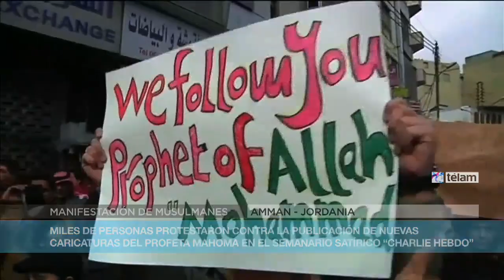Protesta de musulmanes contra caricaturas del profeta Mahoma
Miles de personas participaron de la manifestación, convocada por distintos grupos islamitas que se fueron reuniendo frente a la Gran Mezquita de Huseini en Ammán después del rezo musulmán del mediodía.

Un vocero de los integrantes de la protesta señaló que la policía dispersó a los manifestantes y que arrestó al menos a cuatro de ellos, que fueron posteriormente liberados, informó la agencia de noticias EFE.

El informante destacó que los choques estallaron cuando los manifestantes intentaron acercarse a la sede diplomática, pero fueron frenados por decenas de agentes.

El lema de la marcha era "Excepto el profeta", aludiendo a que Mahoma es una línea roja que no debe cruzarse.

En las mezquitas, los sermones del viernes se centraron en condenar por un lado el ataque contra la redacción de Charlie Hebdo, que causó doce muertos, y por otro en criticar a "los enemigos de Dios que atacan al profeta".

Con todo, los imanes encargados de las oraciones insistieron en que la forma de lidiar con estas ofensas debe ser pacífica.

El mundo musulmán, tanto en su rama sunnita como en chiíta, reaccionó negativamente ante la publicación hace dos días del último número del semanario satírico francés, al que calificó de provocativo.

Efecto de esa circunstancia, la jornada de hoy estuvo cruzada por protestas en distintos países.

En la ciudad pakistaní de Karachi, por ejemplo, al menos tres personas resultaron heridas al dispersar la Policía una marcha islamista ante el consulado de Francia.

"Charlie Hebdo" volvió el miércoles a los kioscos con una portada en la que se ve a Mahoma entristecido y derramando una lágrima mientras muestra el eslogan "Je Suis Charlie" (Yo soy Charlie), rematado por el titular "Está todo perdonado".